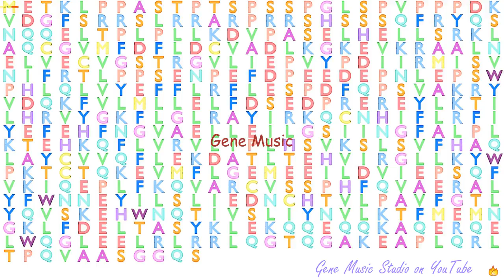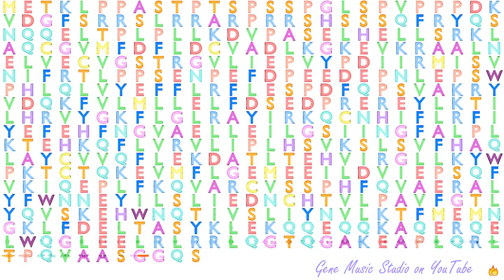Gene Music using Protein Sequence of PPP2R5B "PROTEIN PHOSPHATASE 2, REGULATORY SUBUNIT B', BETA"